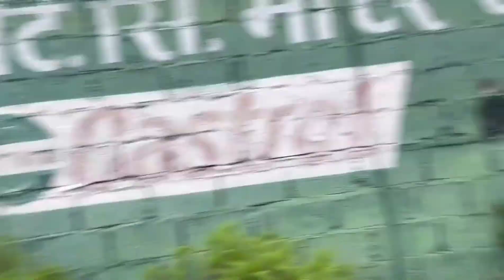这个车修的说真心话了，高哥真的快让气的够呛了！搞的哭笑不得【尼泊尔高哥幸福的一家】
这里是尼泊尔高哥幸福的一家